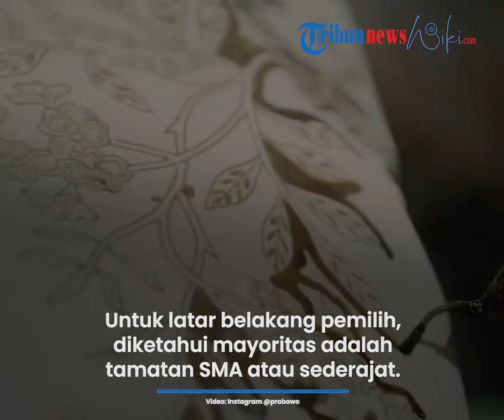Capres 2024 Nama Prabowo Subianto Masih Terbilang Tinggi dari Hasil Jaringan Survei Publik Indonesia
TRIBUN-VIDEO.COM, JAKARTA - Nama Prabowo Subianto dalam survei Calon Presiden 2024 masih menduduki posisi teratas.

Sementara nama Anies Baswedan dan Ganjar Pranowo saling bersaing ketat.

Data itu diungkap oleh lembaga survei Jaringan Survei Publik Indonesia (JSPI).

"Survei ini diselenggarakan mulai 9-21 Desember 2021 lalu di 34 Provinsi dengan melibatkan 1.520 responden yang masuk dalam kategori pemilik hak suara (the real voter) berusia 17 tahuh ke atas atau sudah menikah," kata Yuyun Andriani Manajer riset JSPI dalam paparannya, Kamis (13/1/2022).

Survei ini juga dilakukan melalui tatap muka langsung dengan menggunakan metodologi multistage random sampling yang memiliki margin of error (MoE) 2,5 persen.

Sementara itu, untuk latar belakang pemilih, diketahui mayoritas adalah tamatan SMA atau sederajat dengan pekerjaan petani, pedagang, peternak dan kalangan buruh.

Kemudian untuk latar belakang religiusitas mayoritas beragama Islam dan dari etnis Jawa.

"Di dalam survei tersebut, ada beberapa kategori yang diangkat untuk dijadikan bahan analisa dan kajian ilmiah. Yakni elektabilitas, likeabilitas, popularitas dan tingkat kepuasan publik terhadap kinerja pemerintahan yang berjalan saat ini," jelas Yuyun. (*)

Artikel ini telah tayang di WartaKotalive.com dengan judul Survei Capres 2024, Prabowo Masih Tertinggi, Ganjar dan Anies Bersaing Ketat,